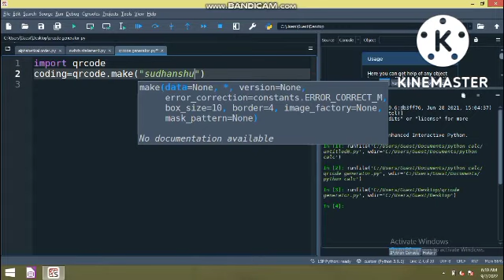Can I get a free QR code?(@jeesudhanshu )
Can I get a free QR code?(‎@code with sudhanshu  )